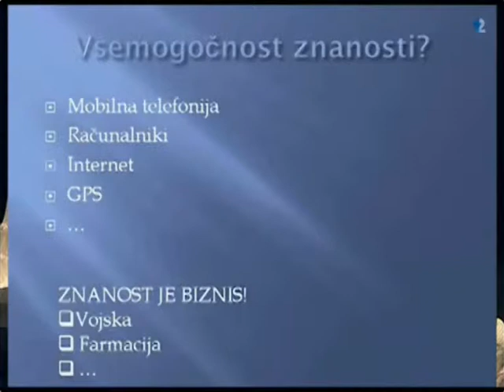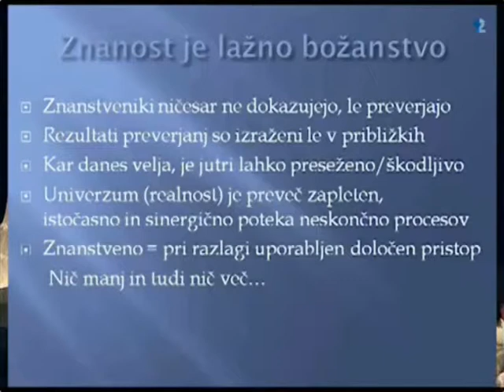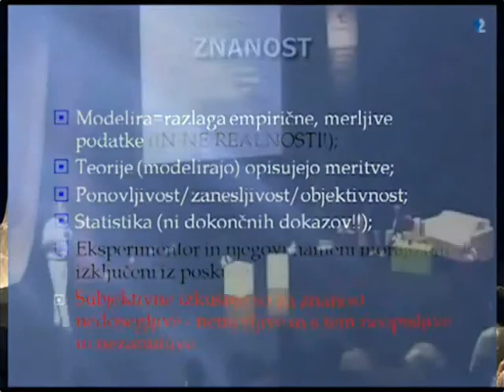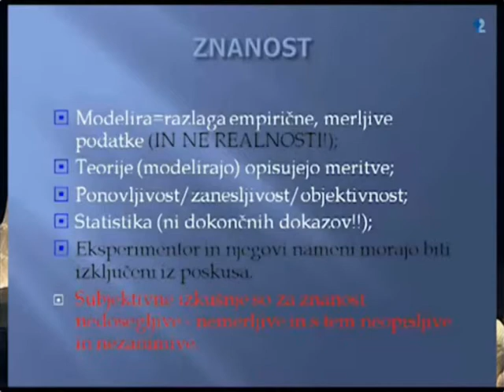tezave znanosti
Igor Kononenko recieved his B.Sc. in 1982, M.Sc. in 1985, and Ph.D. in 1990 in computer science from University of Ljubljana, Slovenia. He is the professor at the Faculty of Computer and Information Science in Ljubljana (courses: Programming and Algorithms, Intelligent Systems, Machine learning, Artificial Intelligence)", the head of Laboratory for Cognitive Modeling and the member of Artificial Inteligence Department at the same Faculty. His research interests include artificial intelligence, machine learning, neural networks and cognitive modeling. He is the (co)author of about 210 papers and 13 textbooks (two in English). He is the member of the editorial board of Applied Intelligence Journal and Informatica Journal, he was also twice a chair of the program committee of International cognitive conference in Ljubljana and once in Kamnik. Besides artificial intelligence he is interested also in natural intelligence: self-healing, complementary medicine, meditation, relation between science and spirituality, and spiritual wisdom.